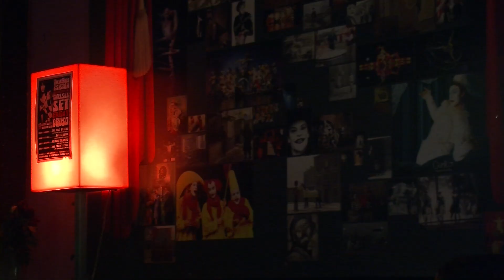NIRNAETH --- FATAL BLAME live druso